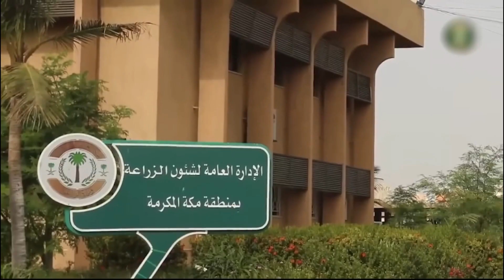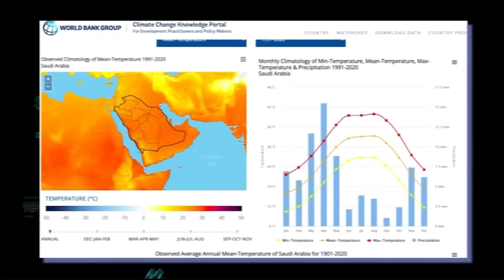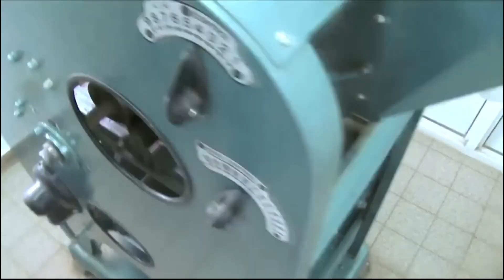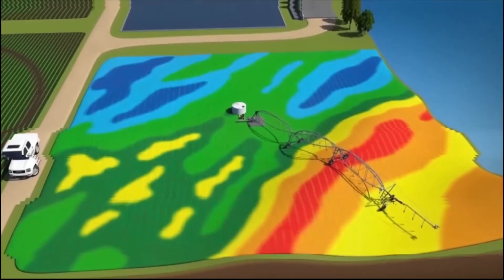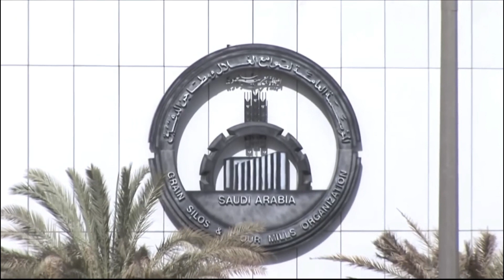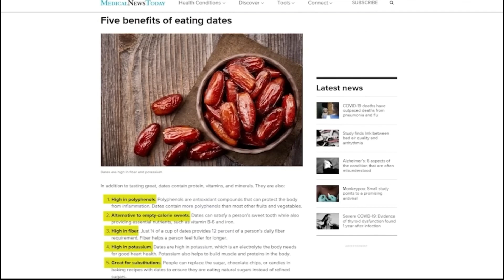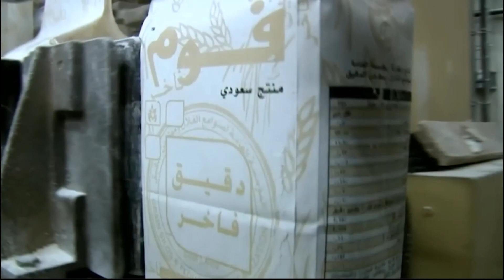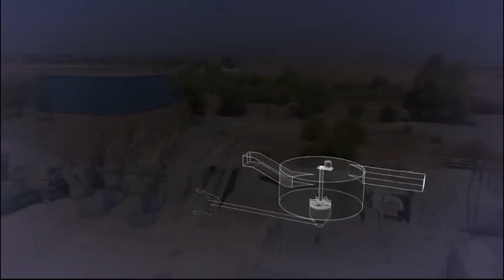Incredible SAUDI ARABIAN Discovery Leaves AMERICAN Scientists SPEECHLESS